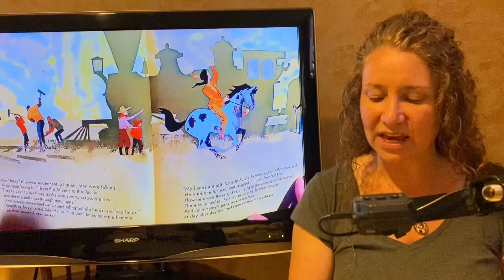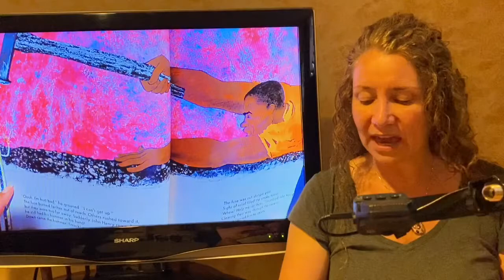American Folktales - John Henry